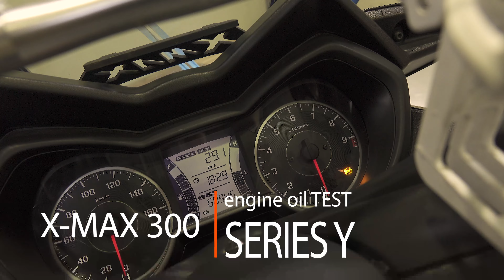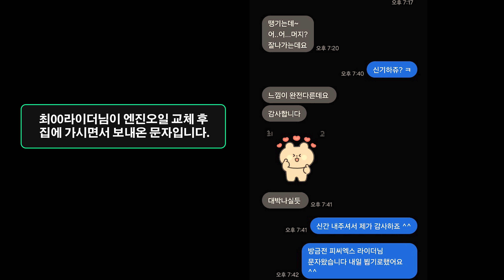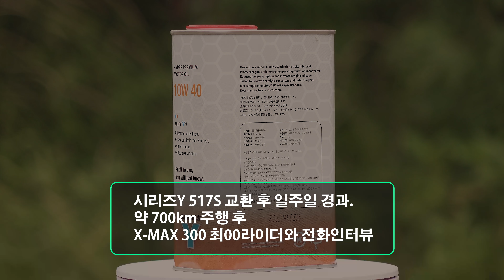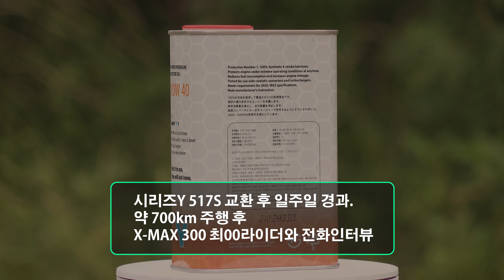오토바이 엔진오일 하나 바꿨을 뿐인데... 진짜 이게 되는구나 국내 독자기술 에스터25%나 들어간 엔진오일 시리즈Y 517S 테스트 X-MAX300 21년식 60900km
현종화 스마트스토어 "늙어죽어보아요-NJB"
네이버 검색창에  "늙어죽어보아요" 를 검색해보세요.

저 역시나 엔진 오일이 다 거기서 거지겠지 했습니다. 그래서 매우 꼼꼼하게 테스트과정을 거쳤습니다.
정말 오토바이 엔진오일 하나 바꿨을 뿐인데... 엔진소음과 연비 출력증강을 확인했습니다.
듣보잡 수입 엔진오일이 아닌 굴지의 국내 정유사의 독자기술로 만들어진 엔진오일이 시리즈Y 517S입니다. 전세계 최고급 4스트로크 100%합성유 브렌드들도 에스터25%나 들어간 엔진오일은 정말 찾기 힘들겁니다.

이 영상은 X-MAX300 21년식 60900km로 주행한 배달라이더분의 바이크에 시리즈Y 517S를 주입한 후 소음테스트한 영상입니다.